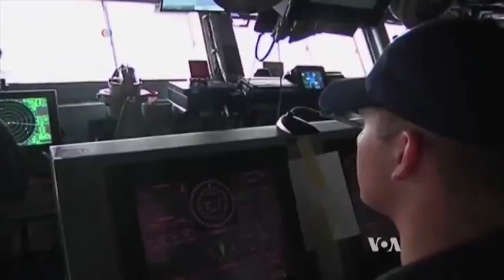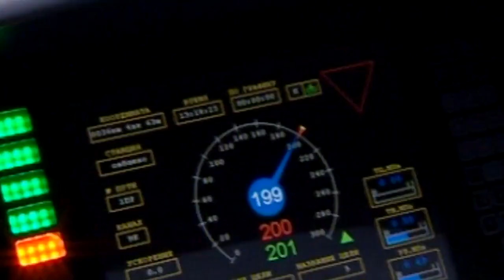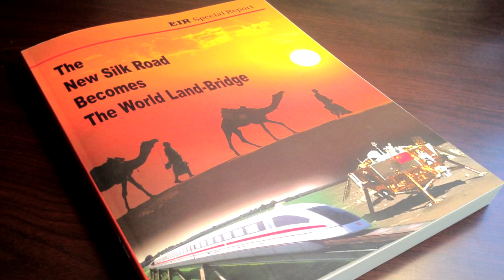Trailer - The New Silk Road Becomes The World Landbridge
EIR's comprehensive study of the progress of the Eurasian Land-Bridge project which Lyndon and Helga LaRouche have championed for over 20 years, has finally been completed. The official release date is Dec. 1. The 374-page report, entitled ``The New Silk Road Becomes the World Land-Bridge,'' is nothing less than a conceptual, and often physical, ``road-map'' to a New World Economic Order.

Now available for purchase on Amazon.com.